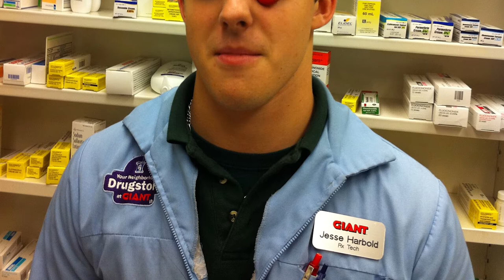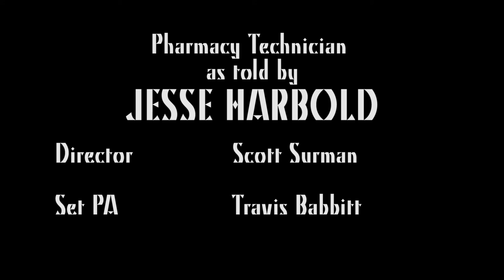The Story of a Pharmacy Technician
Film School Mocumentary Project

Feat Jesse Harbold

Canon 60D/24mm2.8